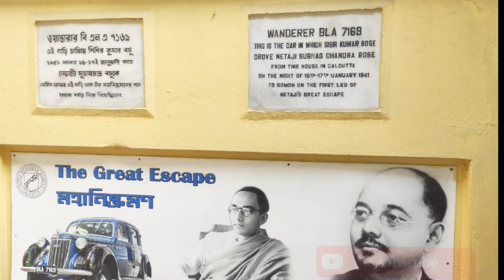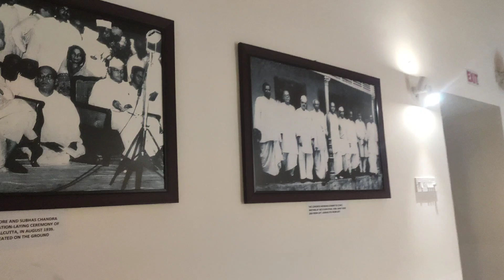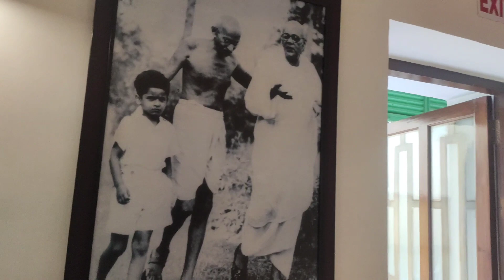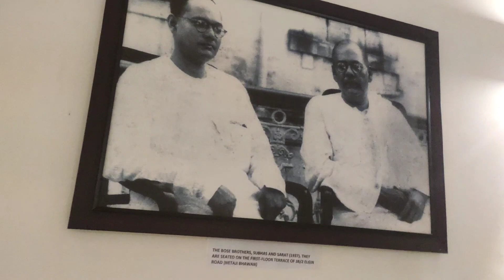netaji subhas chandra bose house